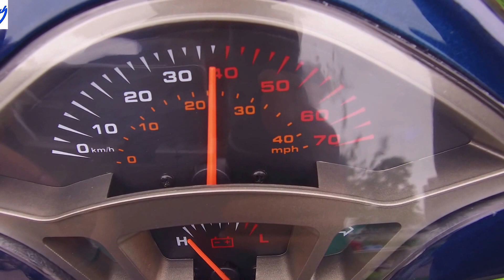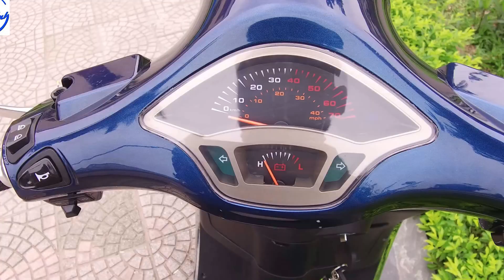Đánh giá chi tiết mẫu xe điệnVespa Nagaki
THAM KHẢO NHỮNG MẪU XE ĐIỆN VESPA TỐT NHẤT HIỆN NAY TẠI ĐÂY:
XE ĐIỆN VESPA NAGAKI
- Công suất: 800W
- Ắc quy: 5 bình 60V - 20Ah
- Vận tốc: 40 km/h
- Quãng đường di chuyển: 70 - 75 km
XE ĐIỆN LAN ANH
📞 Tư vấn bán hàng: 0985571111
📞 Tư vấn trả góp: 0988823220
📞 Tư vấn kỹ thuật: 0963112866
☎ Số máy bàn: 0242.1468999 – 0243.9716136
📔 5 ĐẢM BẢO
☑ Hàng thật - Chính hãng - Mới 100%
☑ Đền gấp 10 lần tiền nếu là hàng giả
☑ Minh bạch về giá và khuyến mại
☑ Giá tốt nhất thị trường
☑ Hoàn trả lại tiền nếu đắt 500k
🏆 5 LỢI ÍCH
☑ Bảo hành 3 năm đúng cam kết
☑ 6 lần kiểm tra định kỳ miễn phí
☑ Miễn phí sửa chữa trong vòng 2 năm
☑ Hỗ trợ cứu hộ, sửa chữa tại nhà
☑ Giao xe miễn phí trong bán kính 20 km
🏧 BÁN TRẢ GÓP
- Nhanh gọn, lãi xuất thấp, nhận xe ngay
- Hỗ trợ dịch vụ mua trả góp lãi xuất 0%
🎁 QUÀ TẶNG HẤP DẪN
- Mũ bảo hiểm đạt chuẩn
- Áo mưa cao cấp
- Gỉo xe thời trang
- Biển số cute
- Quạt không bao giờ hết điện
📦 PHẦN THƯỞNG ĐẶC BIỆT:
Áp dụng khi khách hàng Check in, Like – Share – Comment bài Post & Fangage
- Tặng ngay 100K tiền mặt khi mua xe
- Tặng ngay 01 gói bảo dưỡng toàn bộ 100K